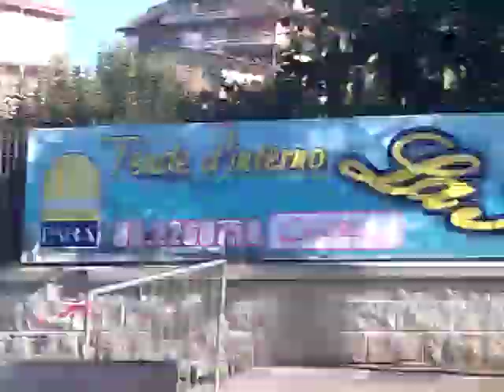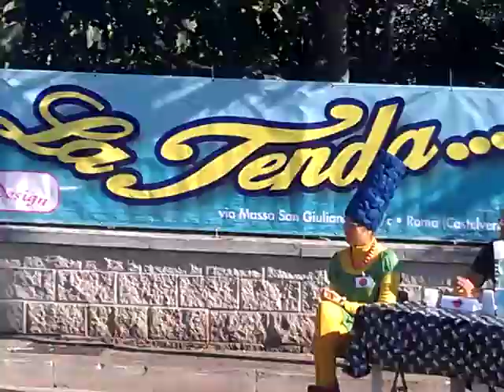Castelverde Cosplay 2011: Presentazione